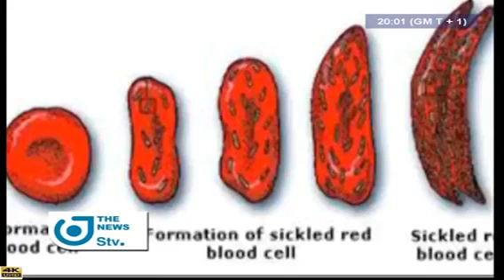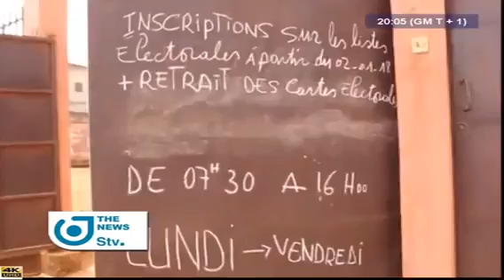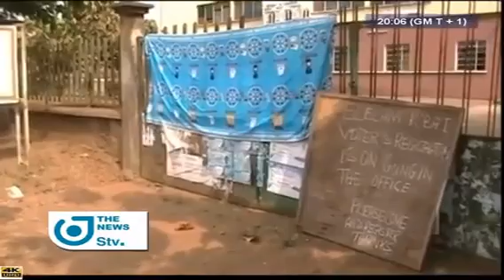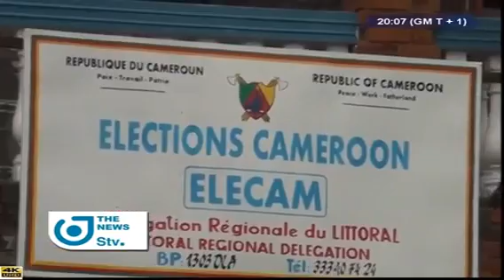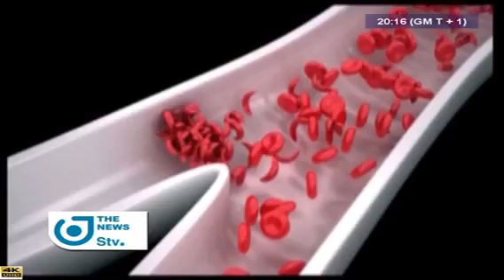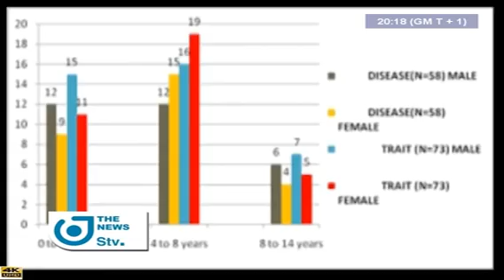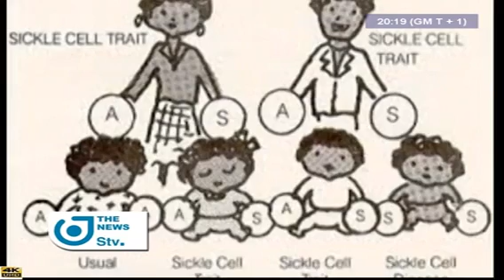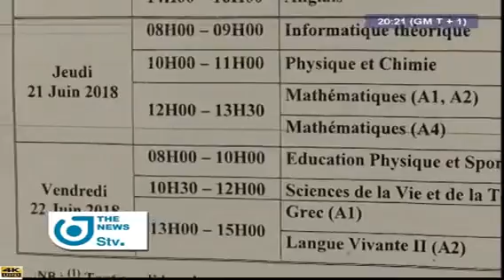STV - THE 08:00 PM NEWS - (MOBILE PHONE PROHIBITED to GENDARMERIE OFFICERS) - Tuesday 19th June 2018